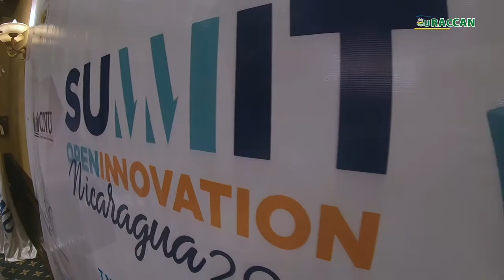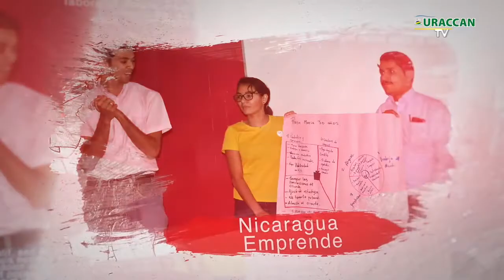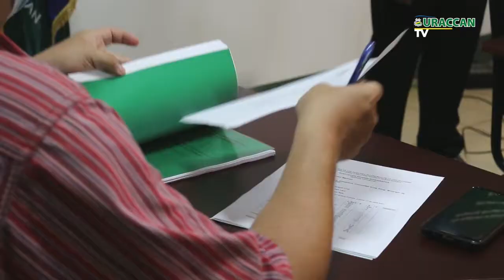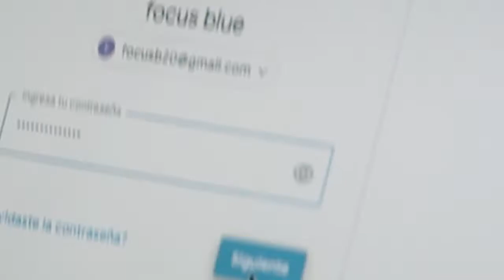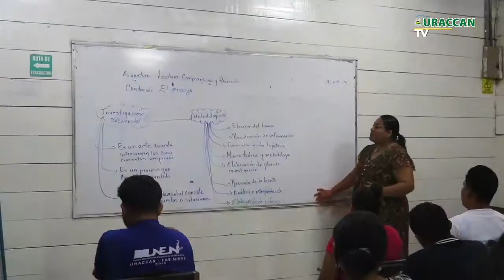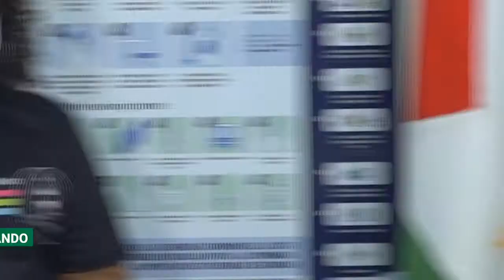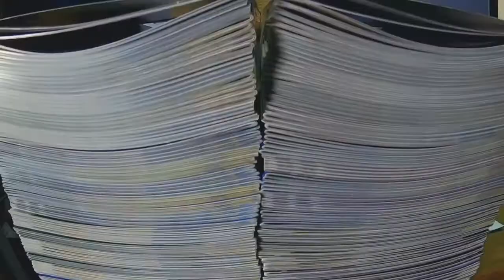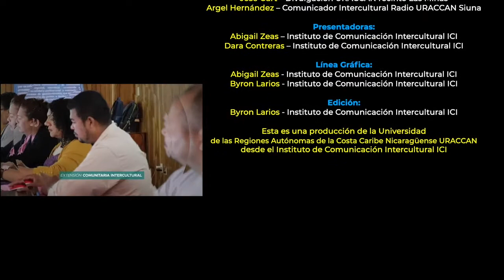Nueva edición de revista Uraccan al día tv.